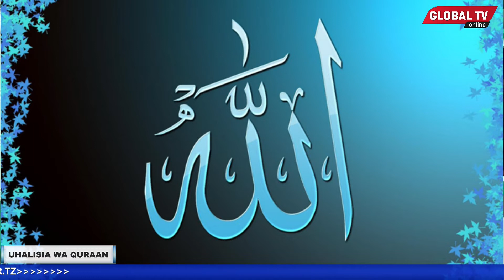UHALISIA WA QURAAN - ALIVYOMWANADAMU | MAWAIDHA ya KIISLAMU..